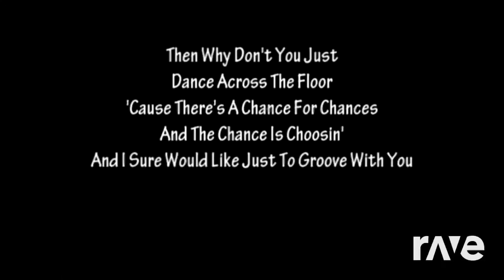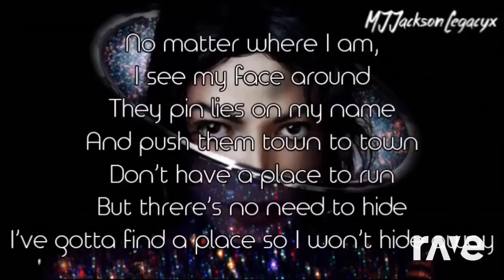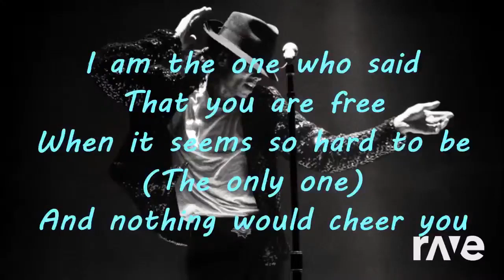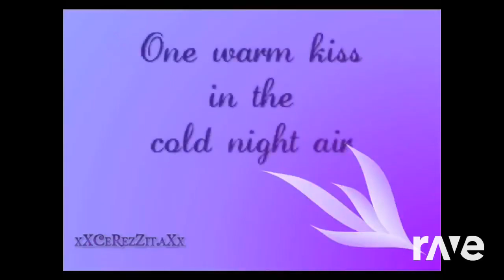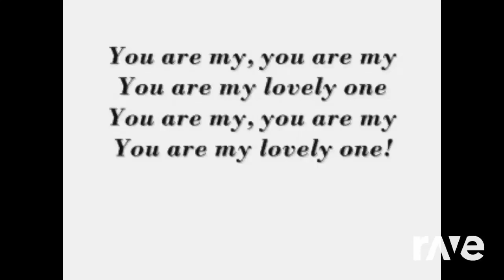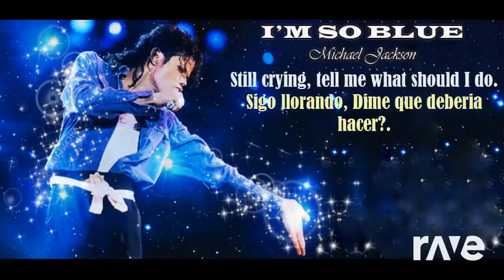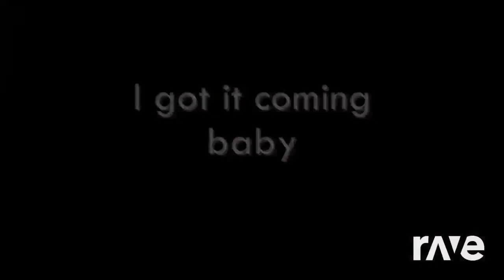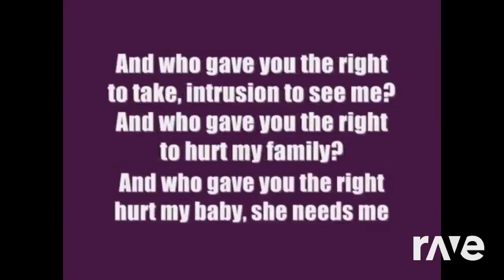Xscape - One Night Only [2019-20] (1st Leg)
Setlist

1. Intro / Scream / Blood On The Dance Floor
2. The Way You Make Me Feel
3. Burn This Disco Out
4. The Drill / Remember The Time / They Don’t Care About Us
5. MTV Medley / Xscape (prelude)
6. Hollywood Tonight
7. Bad
8. Monster
9. Xscape / Xscape (Naomagic interlude)
10. HIStory / This Time Around [Video Montage]
11. Beat-It
12. Smooth Criminal
13. The Mime Segment Medley
14. Wanna Be Starting Something
15. 2000 Watts / Electric Eyes

Ballad Medley
16. Human Nature
17. Best Of Joy
18. Butterflies

Surprise Guest Nicki Minaj
19. Barbie Dreams

Ballad Medley 2
20. For All Time
21. (I Like) The Way You Love Me
22. Girlfriend

Graveyard Medley
23. Thriller / Threatened (prelude)
24. Torture

25. Slave To The Rhythm
26. Black Or White
27. Lovely One
28. Another Part Of Me
29. Why You Wanna Trip On Me
30. Whatever Happens
31. You Rock My World
32. I’m So Blue

Jackson 5 Medley
33. This Place Hotel
34. I Want You Back / ABC / The Love You Save

35. Remember The Time (interlude)

ENCORE Medley
36. Dirty Diana
37. Blue Gangsta
38. Billie Jean / The Way You Make Me Feel
39. Streetwalker
40. Jam
41. Dangerous
42. Ghosts